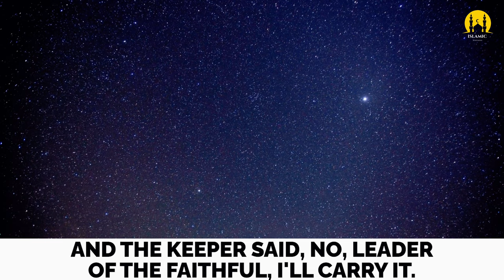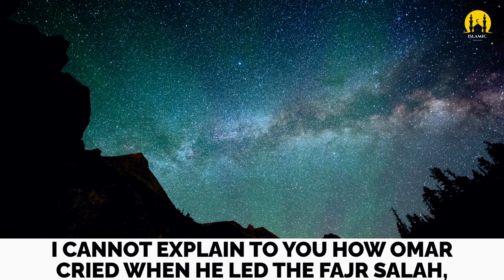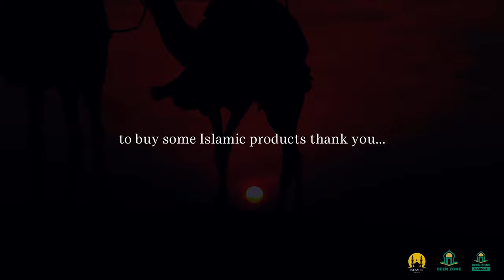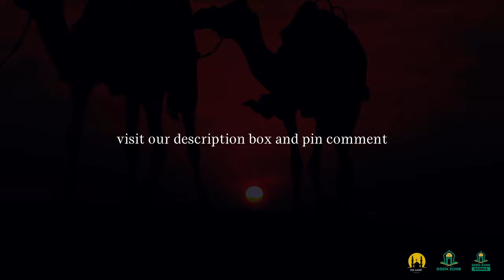I COMPLAIN TO ALLAH ABOUT UMAR! - ISLAMIC MOTIVATION